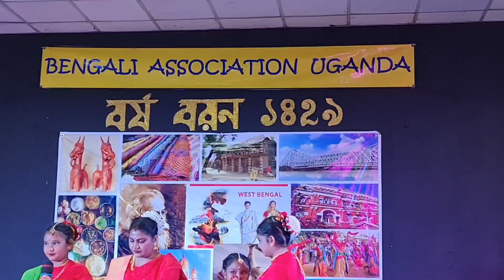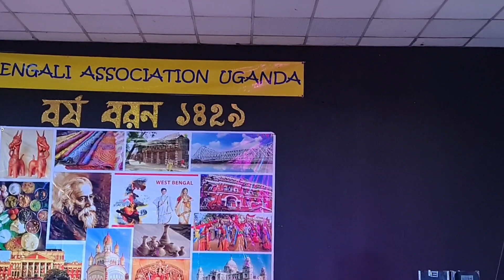Borsho Boron 1429 by BAU